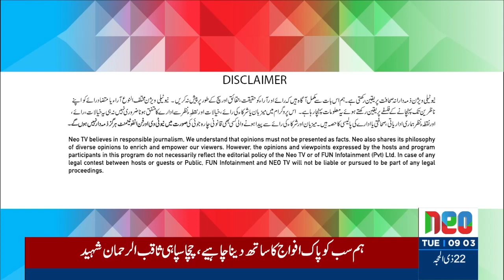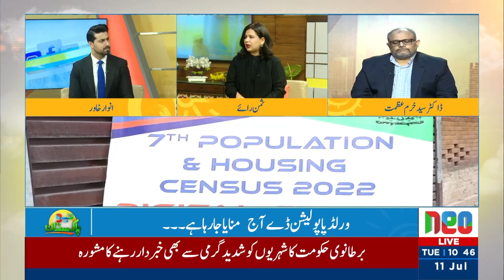Mujeeb-ur-Rehman Shami's Analysis | Neo Pakistan with Anwaar Khawar | 11 July | Neo News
Mujeeb ur Rehman Shami Analyzes Nawaz Sharif's Political Position and Outcomes of PPP-PMLN Meeting.

Neo Pakistan is the dynamic morning show on Neo News that brings you the latest hot topics from around the globe. Hosts Nabeeha Ejaz and Anwaar Khawar examine current affairs, engaging in insightful conversations that shape our world.

Stay informed and connected as Nabeeha Ejaz and Anwaar Khawar explore the trending news and significant events from across the globe with their captivating hosting style and deep understanding of diverse subjects. From thought-provoking interviews with experts to lively debates and interactive segments, every episode promises an enriching morning show experience.

Join every Monday to Friday at 09:00 am to 11:00 am for engaging discussions.